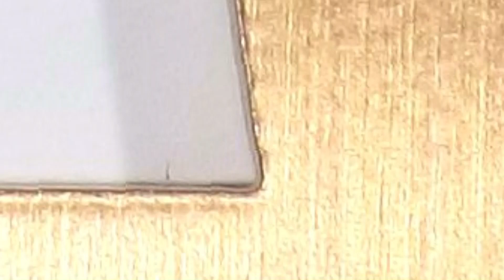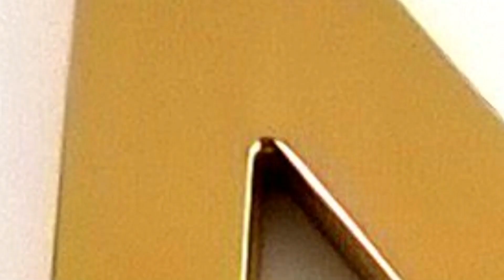ABCDEFGHIJKLMNOPQRSTUVWXYZ 2024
A B C D E F G H I J K L M N O P Q R S T U V W X Y Z 2024.
Sign letters.